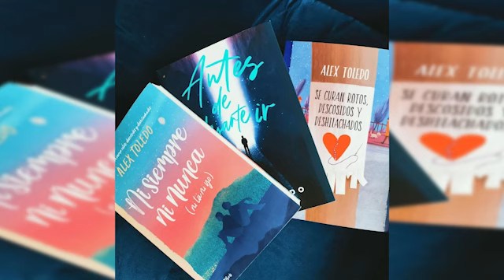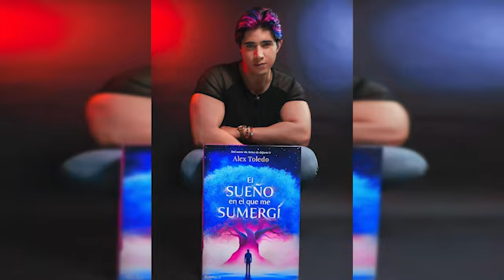Alex Toledo comparte su historia 📕🫀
El autor Alex Toledo llegará a la Feria Internacional Del Libro este domingo 6 de octubre, para compartir parte de su relato vivencial y espiritual acerca de lo que significa sobrevivir: “El sueño en el que me sumergí”. 📕🫀

Entérate aquí lo que nos platicó en entrevista 💬